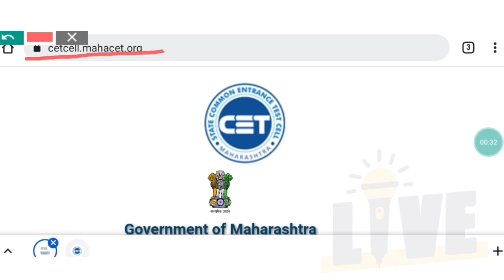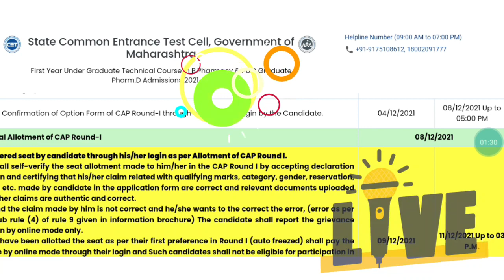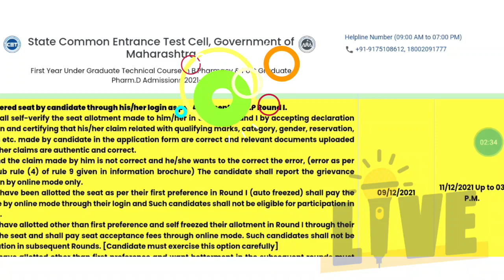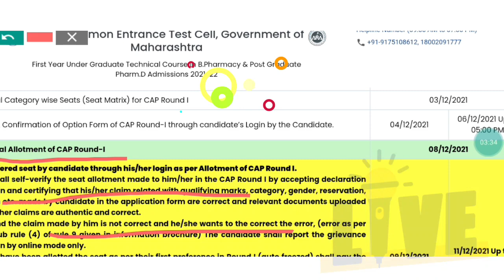B. PHARMACY ALLOTEMENT LIST | B. PHARM ALLOTMENT LIST 2021 | B. PHARMACY ADMISSION LIST | TIMING